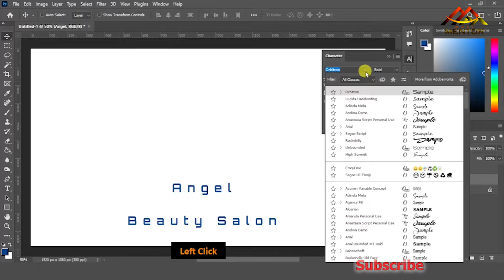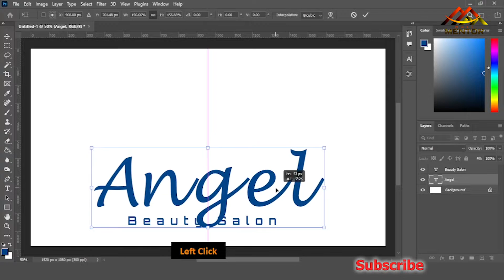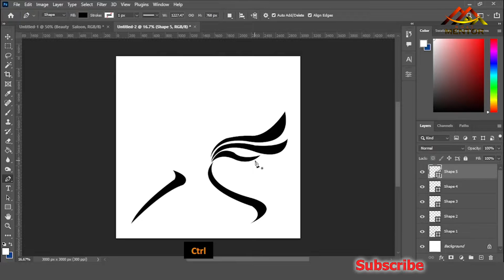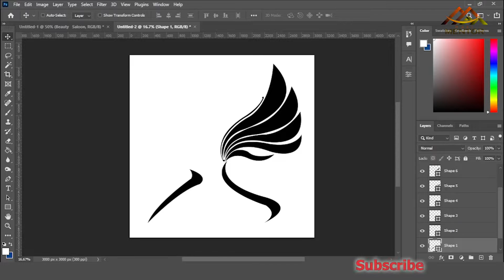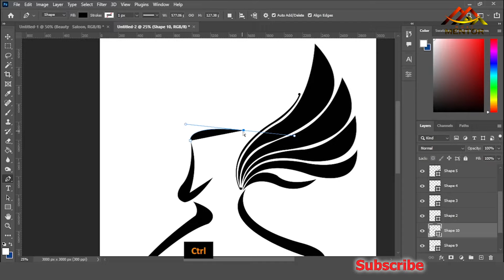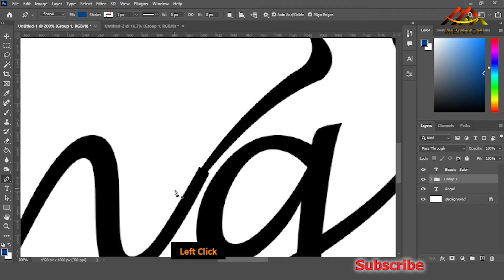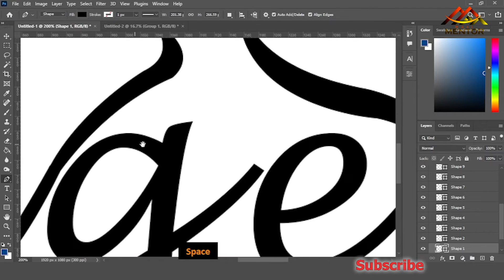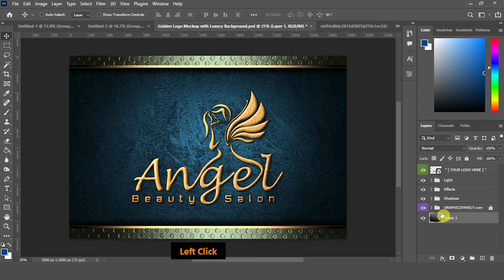Angel Beauty Salon Logo Design in Photoshop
In this tutorial, Learn how to make an angel logo design for Beauty Salon in Photoshop using mockup Step by Step.